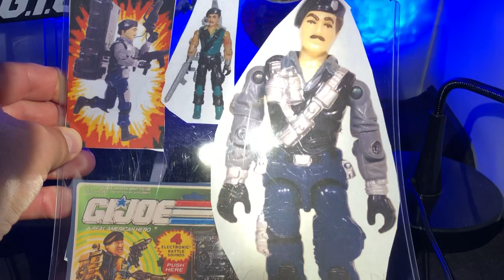Custom GI Joe “Sonic Fighter Dial-Tone” Action Figure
A Custom GI Joe Action Figure made with Marauder Task Force and Hasbro parts and accessories. “Sonic Fighter Dial-Tone”! Please check out my IG account and FB page or Twitter for pics of my custom figures in action. IG-@actionfigurejunky FB-Sean Michael/Actionfigurejunky Twitter-@actionfigurejun